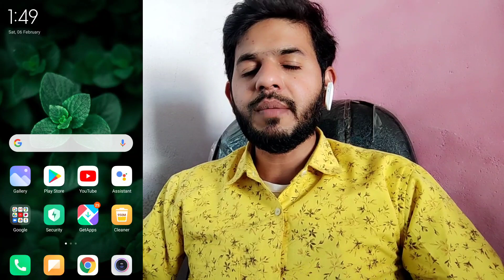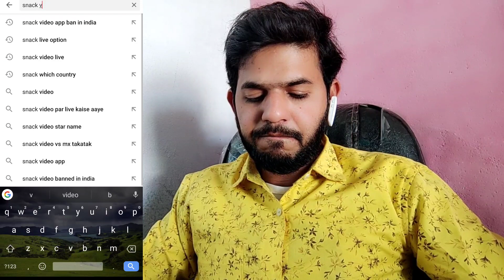YouTube Tricks 2021 | 1000 Subscriber, 4000 Watch Hour कम समय मे कैसा पूरा करे | Youtube Successful